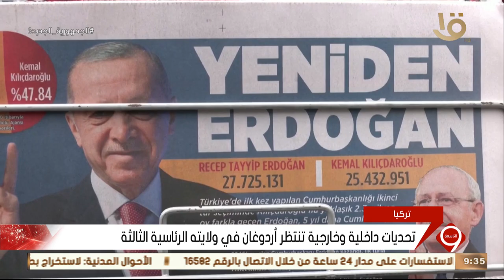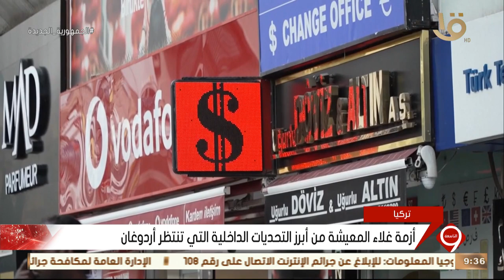نشرة التاسعة | تركيا تنتظر أن يؤدي أردوغان اليمين الدستورية في ولايته الثالثة كرئيس